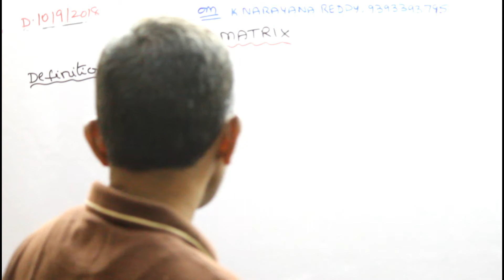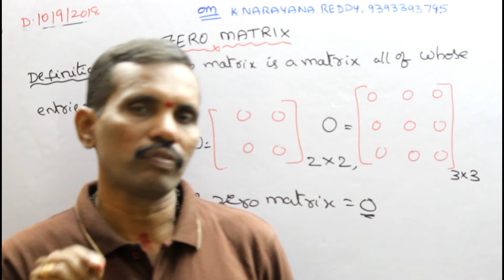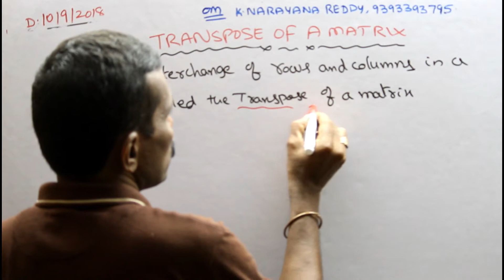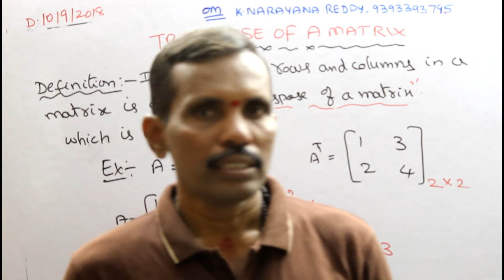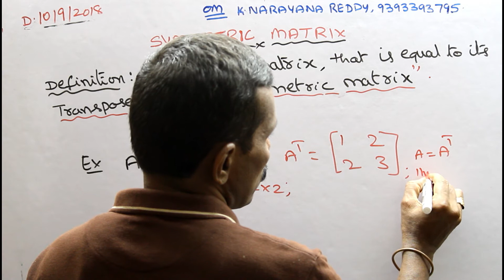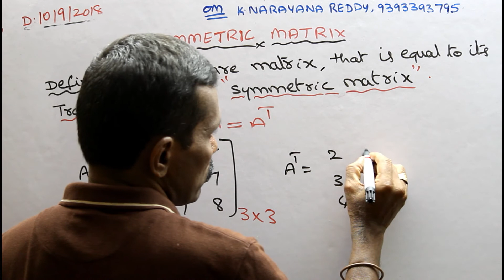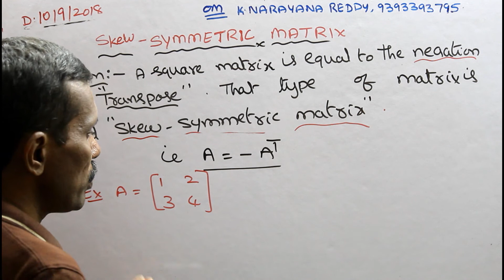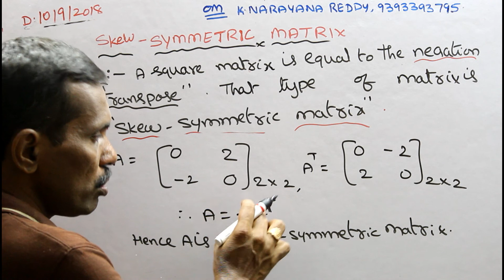ZERO MATRIX, TRANSPOSE OF A MATRIX, SYMMETRIC MATRIX, SKEW SYMMETRIC MATRIX, MATH WEB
Here, am explaining about types of matrices. Those are ZERO MATRIX, TRANSPOSE MATRIX, SYMMETRIC MATRIX, SKEW-SYMMETRIC MATRICES.In  ZERO matrix all elements are zero. The rank of zero matrix is 0. TRANSPOSE of a matrix is nothing but interchange of ROWS AND COLUMNS. SYMMETRIC MATRIX is nothing but a matrix is equal to its transpose. A SKEW-SYMMETRIC MATRIX is nothing but a matrix is equal to its NEGATION of its TRANSPOSE.